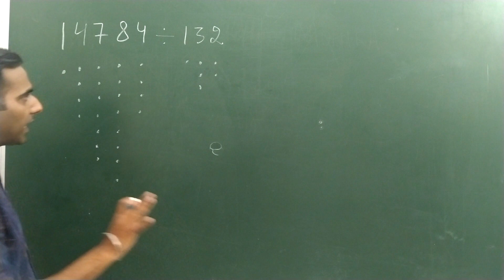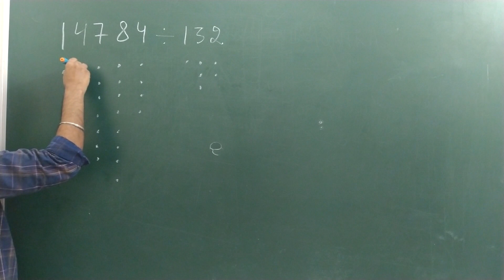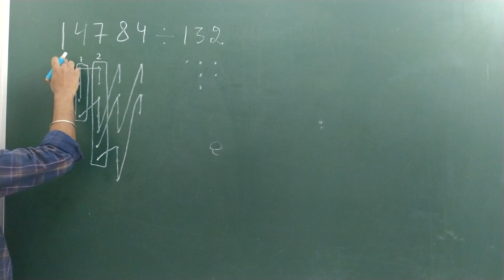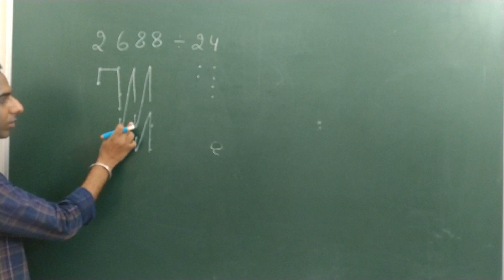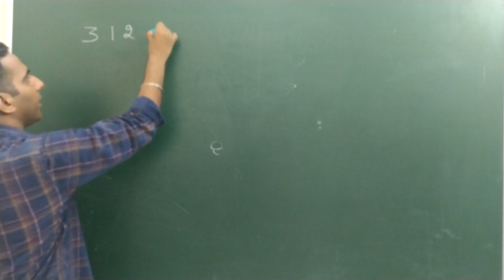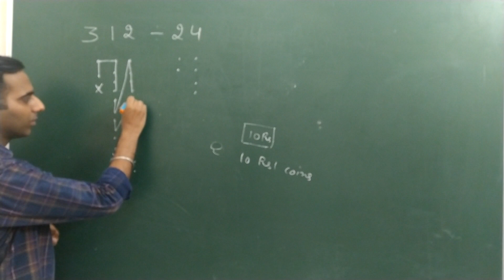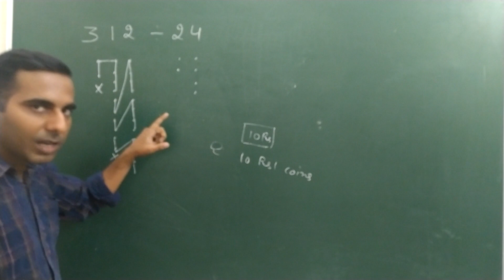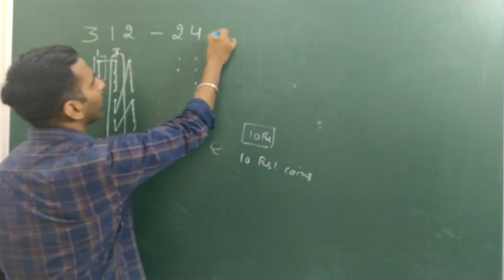Divide Numbers by connecting the dots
Hello everyone !!
This is Tushar Kapoor.

This video includes new method of division. You will learn new thing , i can guarantee you.